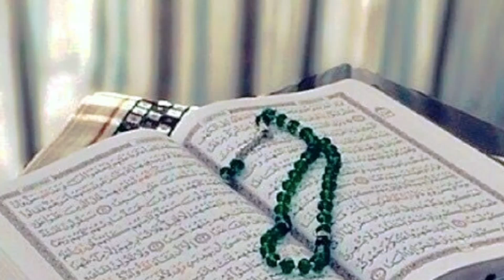अल्लाह ने फजर में जागने का हुक्म क्यों दिया है ? Allah ne fazar mein jagne ka hukm kyon diya hai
अल्लाह ने फजर में जागने का हुक्म क्यों दिया है ? Allah ne fazar mein jagne ka hukm kyon diya hai !AJ

योगी के शहर में हिंदू लड़की और सुरेह रहमान का बड़ा क...
dinah | hazrat yousuf ki behan deena ka qiss...
battle of karbala (the real history of the sha...
worship of laat and uzza in saudi arabia | sau...
क्या नासा को जन्नत कि दिवार मिल गई? discovered...
insan allah ka raaz
al lat al uzza manat
imam ali ki jung
insan allah ka raaz hai
laat aur uzza in saudi arabia
lat and uzza saudi arabia
muqtar saqafi